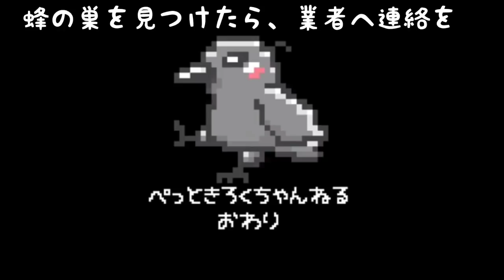【蜂の巣】蜂の巣を捕獲したのでカラスにプレゼントしてみた。 監視猫&枕姐御&たばこ犬 20200813、カラス&四つ足トリオ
無視に見える白いのは無視ではなくてこねたパンです。